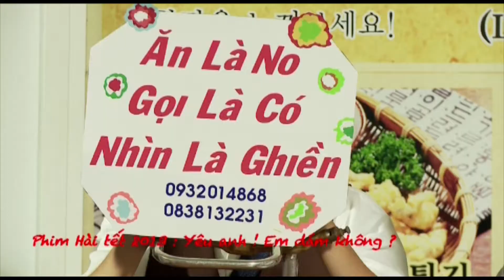Yêu Anh Em Dám Không?